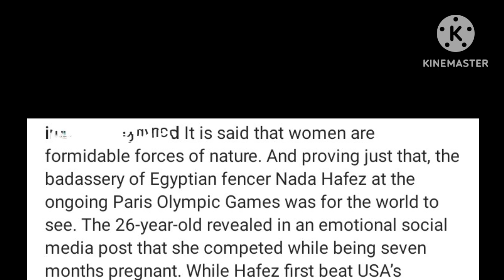Egyptian Nada Hafez /Olympics/woman empowerment